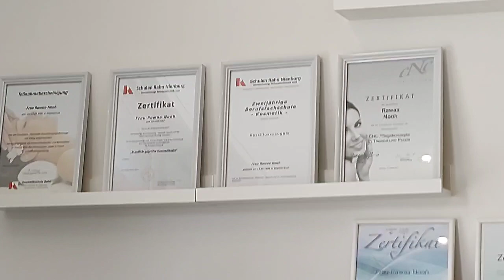Eid kocht für mich, 1. Morgen in Deutschland; Info´s zur Abreise / Check-In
Falls Ihr oder Eure Kids Lust auf Märchen haben schaut auch gerne auf meinem 2. Kanal vorbei:

Mareen´s Märchenstunde